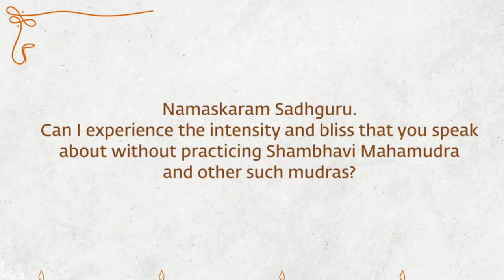How to Stop Overthinking? | Living with Anxiety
Overthinking is when you dwell or worry about the same thought repeatedly. People who overthink can be paralyzed by their worries and may struggle to make decisions or take action. Overthinking can be caused by — and can contribute to — depression, anxiety, and other mental health disorders.